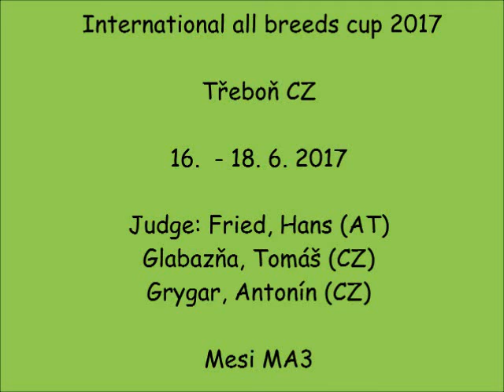Třeboň - International all breeds cup 2017 - 18. 6. 2017 Mesi